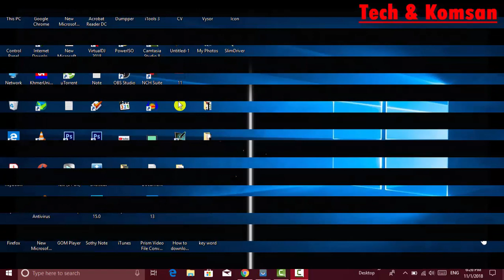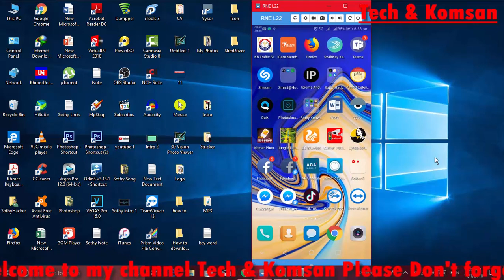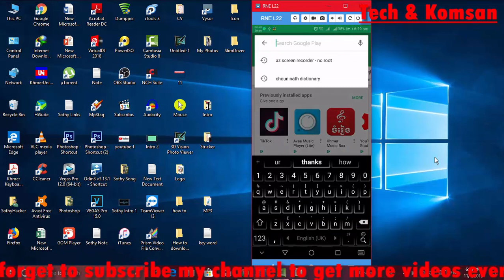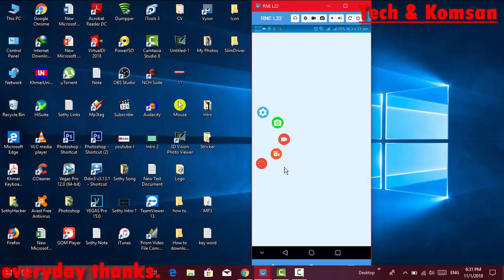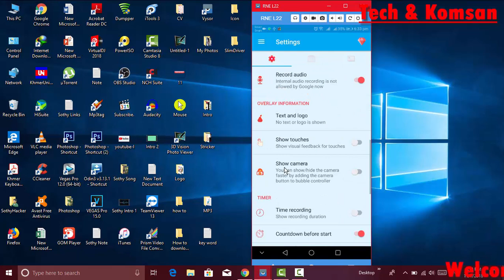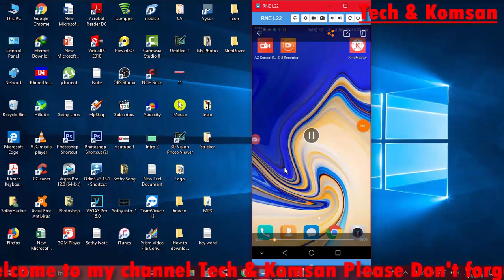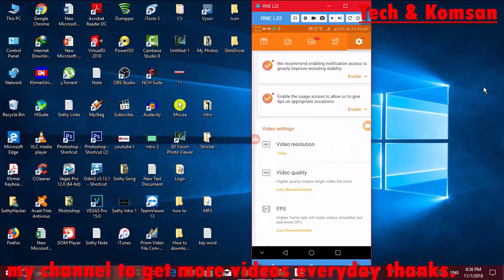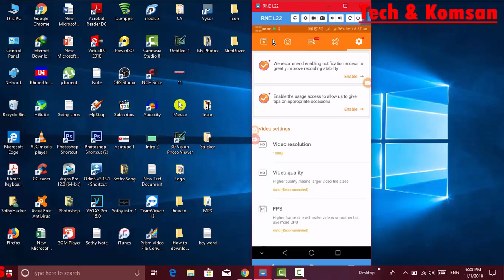របៀបប្រើប្រាស់Webcam នៅលើទូរស័ព្ទ How use Webcam on smartphone and Screen Recorder 2019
Hi everyone today i am going to show you របៀបប្រើប្រាស់Webcam នៅលើទូរស័ព្ទ How use Webcam on smartphone and Screen Recorder 2019.
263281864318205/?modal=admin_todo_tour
How to create a channel YouTube 2018 Working 100%.